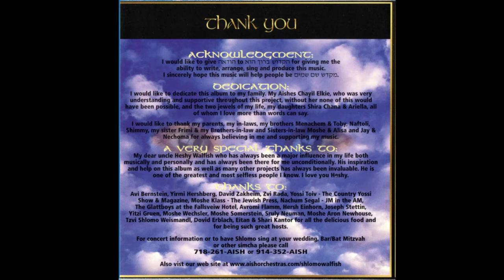Hashiveinu by Shlomo Walfish - השיבינו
Hashiveinu - Shlomo Walfish from the "Open Up Your Eyes" Album

Shlomo Walfish   Piano, Keyboards, Vocals, Composer Arrangements Conductor
Noah Solomon Chase Backup Vocals
Lee Finkelstein  Drums
John Arrucci Percussion
Mike Hall Bass
Carmine C. D'Amico א"ה Guitar
Avraham Jaman Guitar
Ken Hatfield Guitar
Ron Bertolet Alto Sax
Jack Bashkow Alto & Tenor
Todd Schwartz Trumpet
Steven Gluzband Trumpet
Ken Fradley Trumpet
Charley Gordon  Trombone
Violin Edward Glushkin

Recorded at Hyperstudio W. Hempstead, NY
Aish Orchestra Studio, Flushing, NY
Eitan Kantor Engineer

Choir:
Heshy Walfish, Naftoli Walfish
David Zakheim, Rabbi Joe Fishof
David Roth, Yossi Kessner
Rabbi Yaakov Kranz